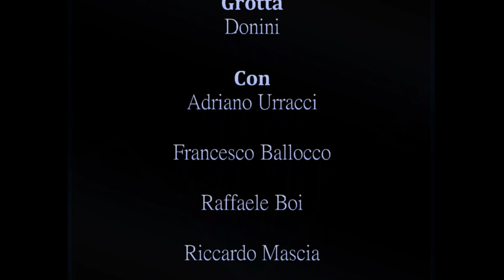Grotta Donini spettacolare canyoning in grotta BY Vittorio Chessa,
La Donini è una straordinaria grotta carsica che si presenta come un canyon sotterraneo formato dalle acque che scorrono e si interrano nella Codula Orbisi  fuoriuscendo dopo circa 830 m da una cascata alta 55 m chiamata Su Cunnu ‘e s’eba.
Un percorso in ambiente speleo, caratterizzato da un susseguirsi di calate in corda, cascatine, laghetti e fantastiche formazioni geologiche che si conclude con uno spettacolare salto in corda di 55 metri.
Una vera e propria avventura all’interno di un ambiente magico che ti fa assaporare il gusto del mistero e la potenza della natura.
 Video della fantastica escursione CISSA alla grotta Donini (10 Agosto 2019 )
In pochissimi minuti il racconto del mondo fantastico di un fiume sotterraneo.